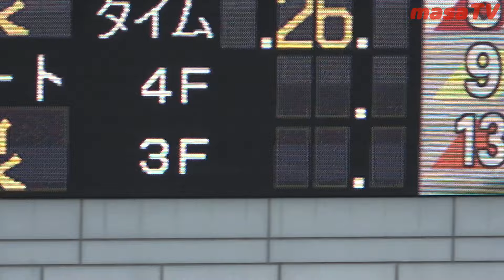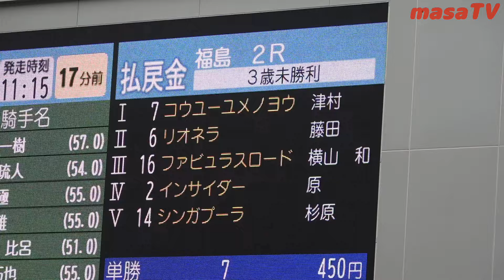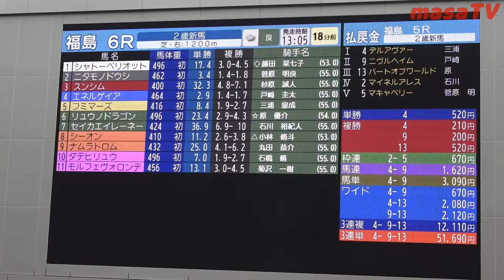【福島6鞍】2024年6月30日藤田菜七子騎手の騎乗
この日の本馬場入場曲は白馬のギャロップでした。懐かしいですね！
※5.12Rはありませんm(_ _)m
2Rリオネラ8番人気2着🥈
3Rテートモダン1番人気13着💦
6Rシャトーペリオット7番人気11着
8Rフェデラルスタイル10番人気10着